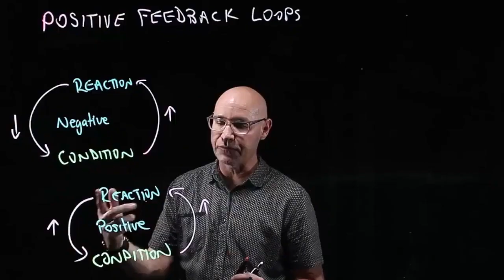CCRU Trailer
We're goin' surfin' on the cybernet(ics) :)

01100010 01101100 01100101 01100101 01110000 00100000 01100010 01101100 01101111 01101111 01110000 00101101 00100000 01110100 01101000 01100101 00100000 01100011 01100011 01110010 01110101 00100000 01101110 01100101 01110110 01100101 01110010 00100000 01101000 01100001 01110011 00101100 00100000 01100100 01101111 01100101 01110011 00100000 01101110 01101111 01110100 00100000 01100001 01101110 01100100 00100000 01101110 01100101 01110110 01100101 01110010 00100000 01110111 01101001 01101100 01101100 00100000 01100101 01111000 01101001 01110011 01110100